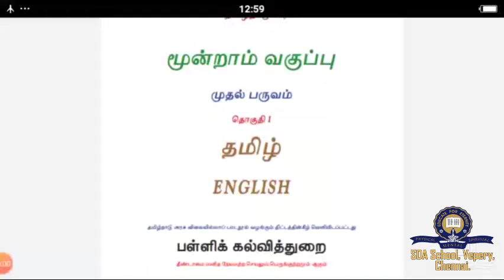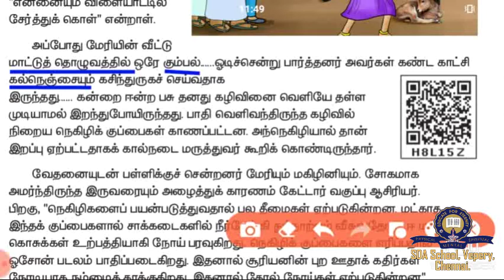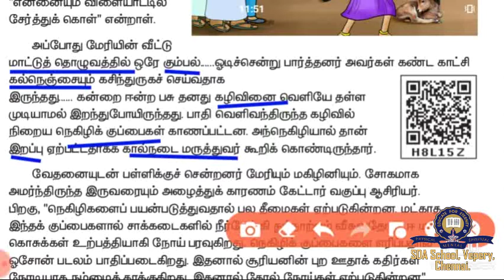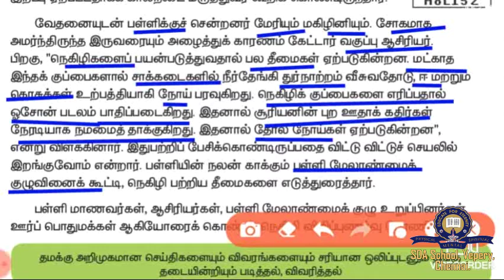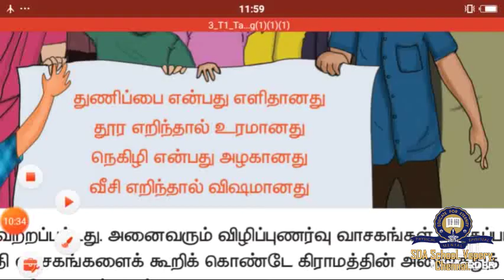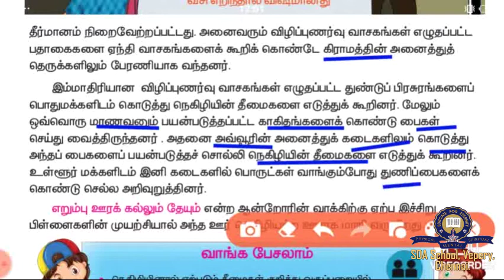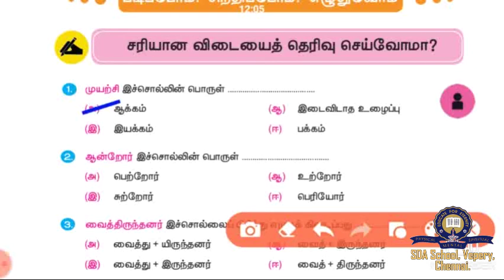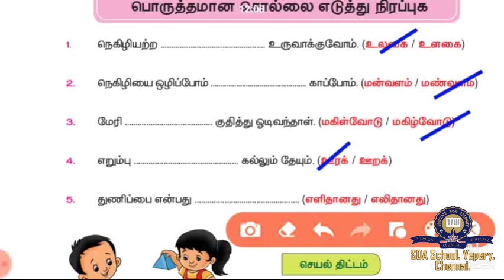வகுப்பு 3/ தமிழ் /பாடம் 5 - பகுதி 1 / பாகம் 7